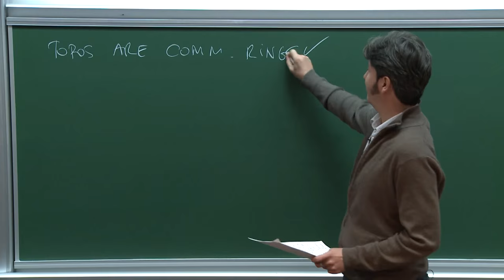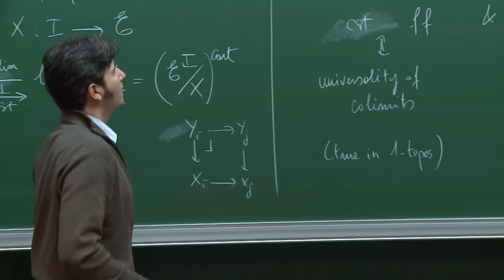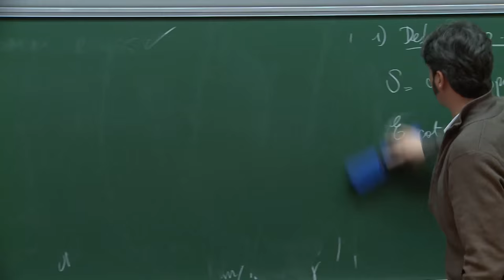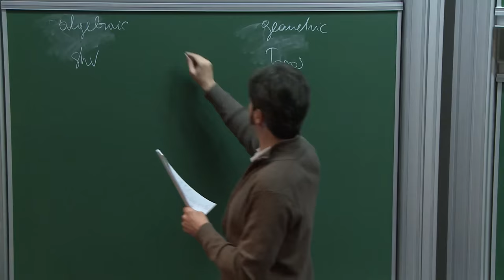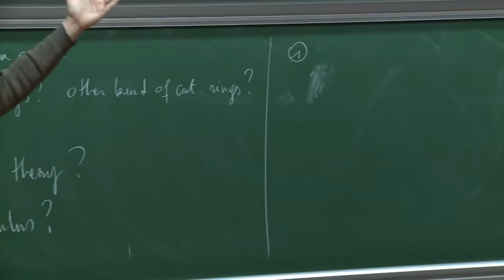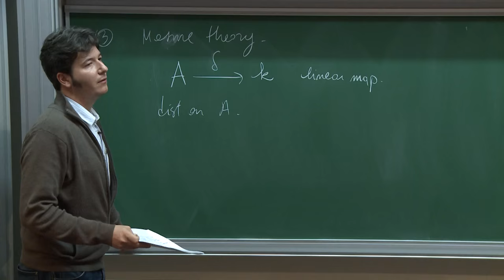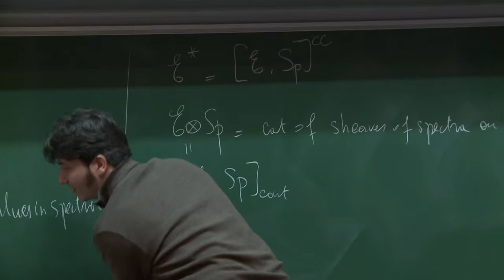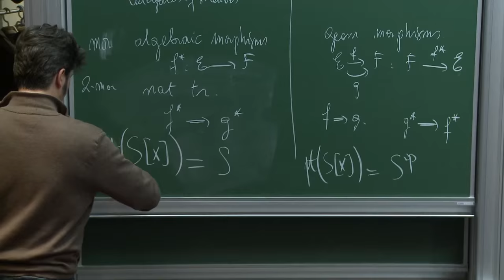Mathieu ANEL - Toposes are commutative rings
Abstract: In this talk, we shall develop the point of view comparing (higher) toposes to commutative rings.
We shall then see how the corresponding integral and differential calculus are related respectively to Verdier duality and Goodwillie calculus of functors.